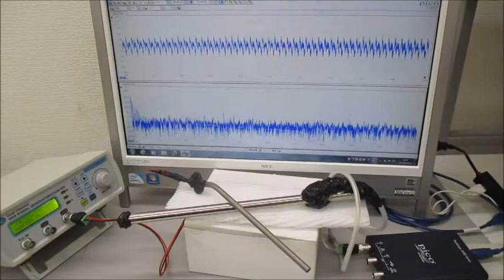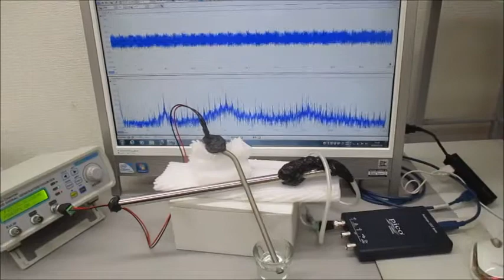オリジナル超音波実験（超音波システム研究所）